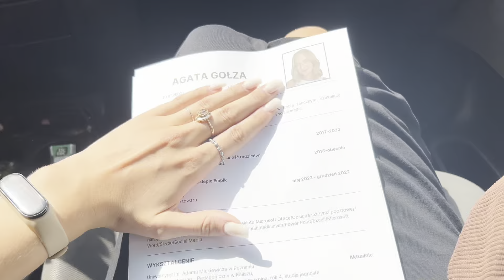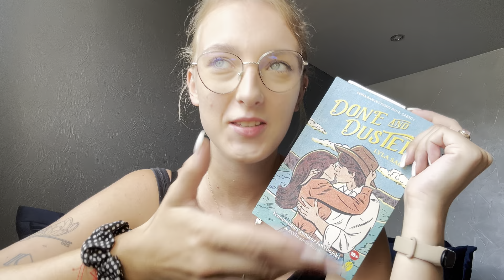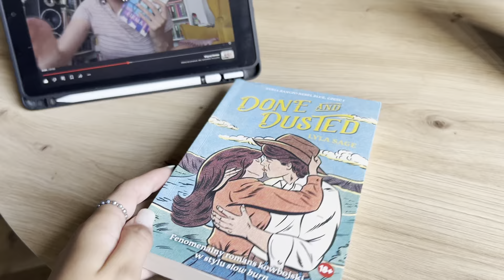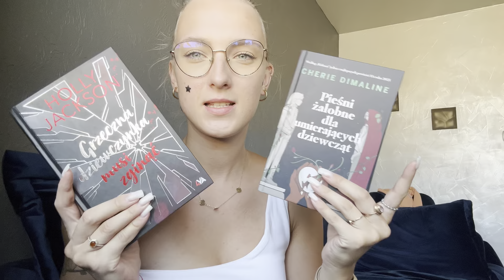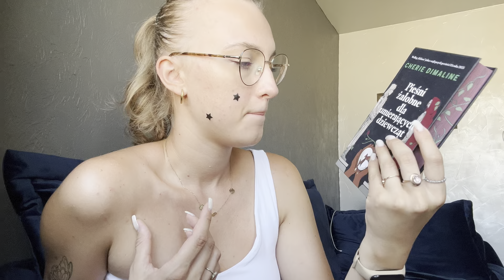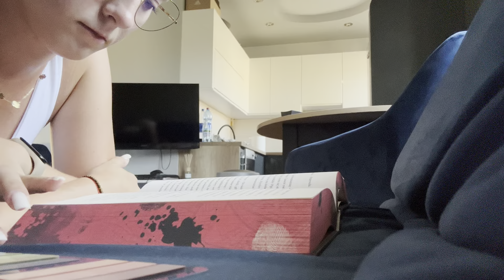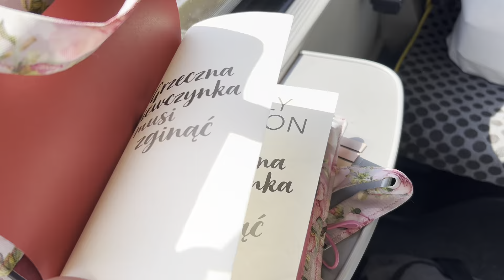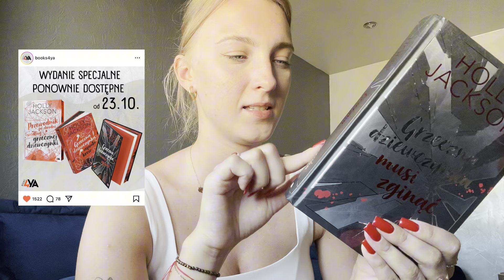Wracam! Co się u mnie działo przez ostatnie 2 miesiące? ❤️📖✨ READING VLOG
Hej! Zapraszam na reading vloga po krótkiej przerwie! ♥ Miłego dnia!

Książkę "Pieśni żałobne dla umierających dziewcząt" czytałam we współpracy z wydawnictwem Dom Wydawniczy Rebis ♥

❤️ O mnie:
Mam na imię Agata i mam 22 lata. Studiuję pedagogikę wczesnoszkolną i przedszkolną i w przyszłości chcę pracować z dziećmi. Moimi dwoma największymi pasjami są książki i rośliny, i to właśnie tym chcę się z wami dzielić na tym kanale.